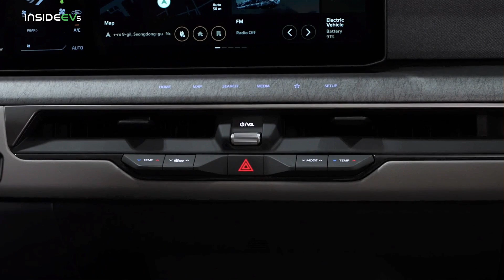Kia EV9 רכב עצום, 7 מושבים, יצא בקרוב